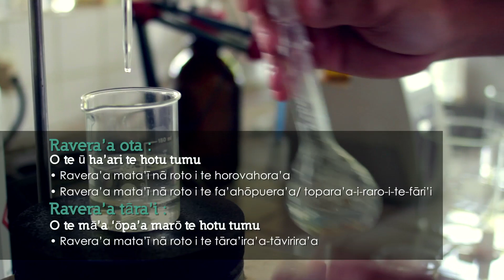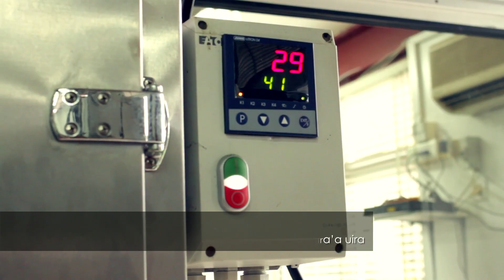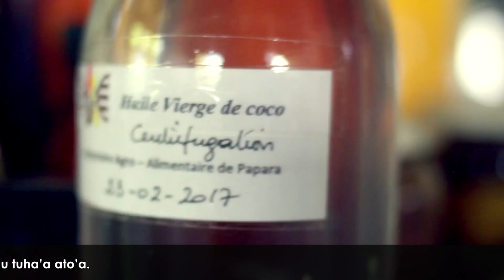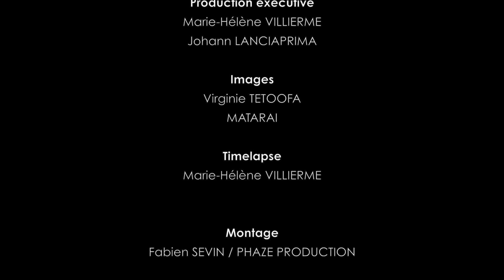Te hinu ha'ari mā (TAH)/ La production d'huile de coco vierge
Tutoriel sur la production d'huile de coco vierge. Direction de l'agriculture (DAG) en Polynésie française. 2019